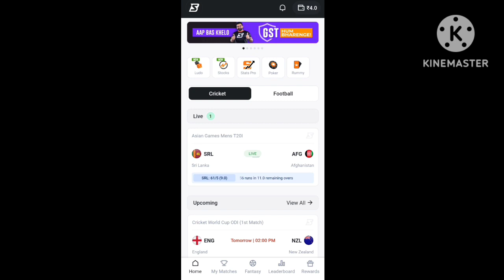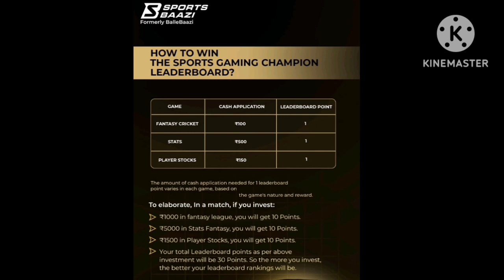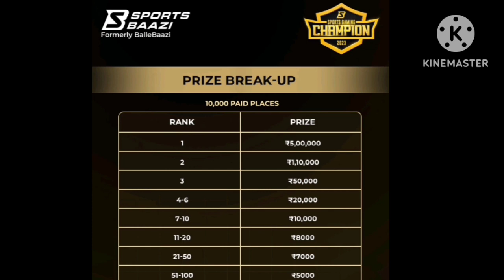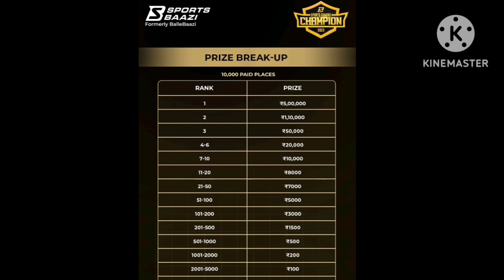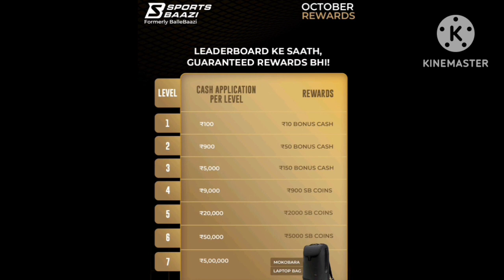SportsBaazi Sports Gaming Champion 2023|| SportsBaazi Leaderboard Offers|| SportsBaazi Oct Freerolls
SportsBaazi Sports Gaming Champion 2023||
SportsBaazi Leaderboard Offers||
SportsBaazi Oct Freerolls
About Video 👇👇👇👇👇👇👇
Maine Es Video Mein SportsBaazi Ke Sports Gaming Champion 2023 Ko Details Se Btaya Hua Hai.

Topics Cover 👇👇👇👇👇👇👇
1. What is SportsBaazi Sports Gaming Champion 2023
2. What is SportsBaazi Leaderboard Offers 2023
3. SportsBaazi October 2023 Freerolls
Ballebaazi App or SportsBaazi App Download Link 👇👇
Hey I'm playing Fantasy Sports on the BalleBaazi App and winning real cash every day. Join now and start making your teams:

All games hosted by Ballebaazi App or SportsBaazi App and any other fantasy sports app are carefully designed and the

Query 👇👇👇👇👇👇👇👇👇👇👇👇
SportsBaazi Leaderboard Offers
SportsBaazi Oct Freerolls
SportsBaazi October Freerolls
SportsBaazi October Rewards
fantasy cricket
ballebaazi app
Dhruv Kumar Yadav
hindi
ballebaazi app se paise kaise kamaye
ballebaazi app kaise use kare
how to use ballebaazi app
ballebaazi withdrawal
ballebaazi app withdrawal
how to earn money from ballebaazi app
SportsBaazi App New Offers
SportsBaazi App New Update
SportsBaazi App New News